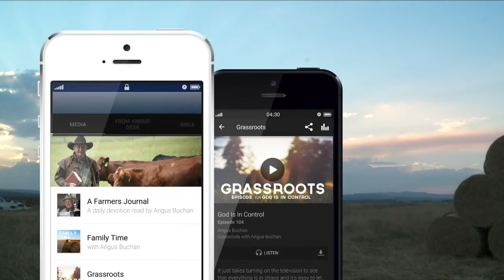Dwelt Among Us - Grassroots with Angus Buchan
Ep 353 - Dwelt Among Us
Angus reminds us that as a born again believer our personal testimony is exceptionally powerful. Jesus came down from heaven and dwelt with us. The people of Jesus’s day, including the disciples, witnessed His lifestyle testimony on a daily basis. Unbelievers in the world should see that there is something different about us because our lifestyle reflects the love of Jesus. Be blessed today!